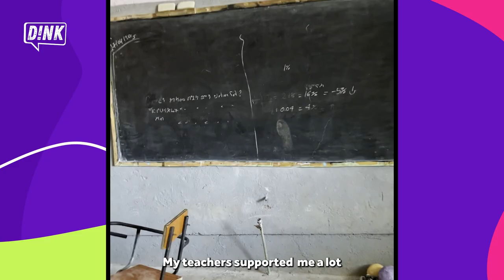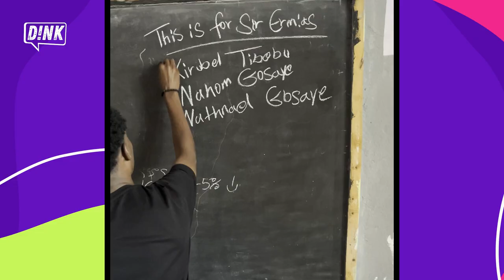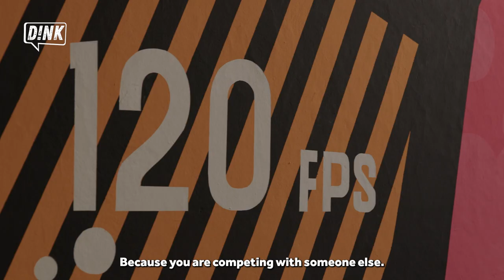The Colorful Imagination of Robel Tibebu || Making it : Ep #2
Meet Robel Tibebu on our latest episode of Making It, a series that chronicles the journey, struggles, and triumphs of creatives bringing their visions to life against all odds.
ከሮቤል ጥበቡን ጋር በሜኪንግ ኢት ባደረግነው አዝናኝና አስተማሪ ቆይታ የስዕል ሥራዎቹን ለየት የሚያደርጉትን ጎላ ያሉ የቀለም አጠቃቀሞቹና ስለሚከተላቸው የአፍሮ ፊውቸሪዝምና ፖፕ አርት ዘይቤዎች ያጫውተናል፤ አብረውን ይቆዩ።